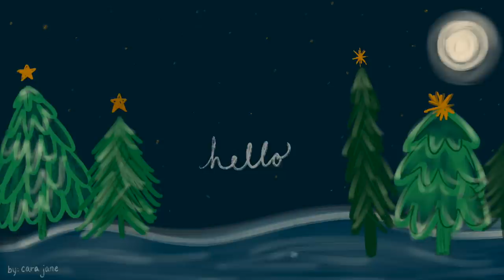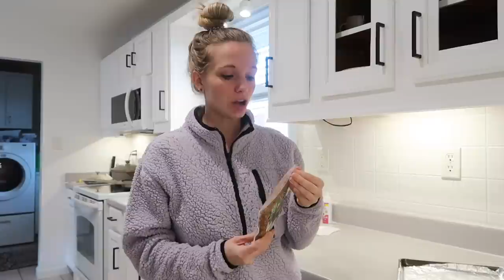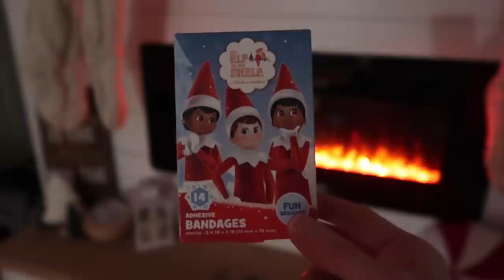sick day at home, hanging stockings, starting the advent calendar and more! :)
Happy Day 2 of 12! I'm slowly feeling back to normal and getting into my routines again! Hope you're all staying healthy... it seems like everyone is sick right now! Let me know what other videos you'd like to see this month! Have an amazing day! :) -Cara

**AMAZON STOREFRONT